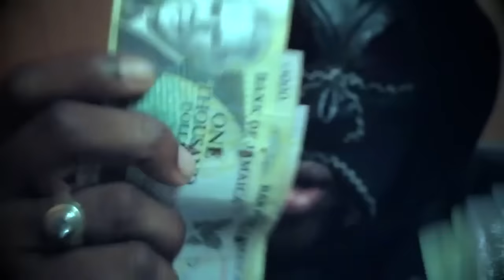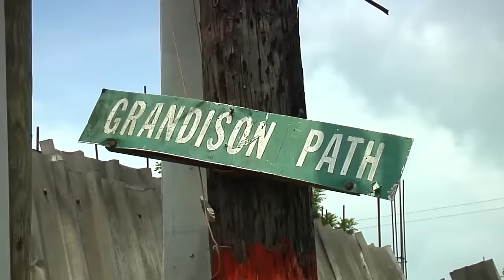No Face Unknown: Bringing Anonymity to Dancehall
Tune in to D'Wrap, Fridays at 9pm on CVM-TV! Repeat broadcast Saturdays at 10pm